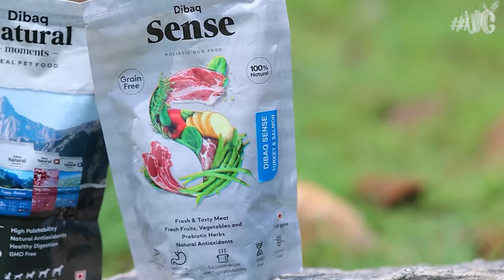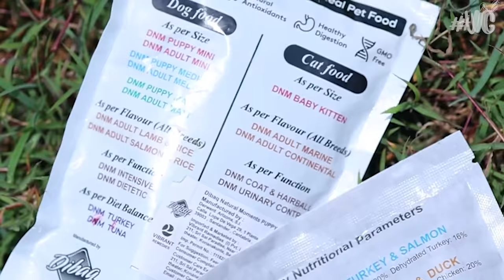German Shepherd Bangalore ||Mysore Bangalore Trip Ep7|| Vickies Greeny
Fidus pet life dibaq C&F Palakkad
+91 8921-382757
ഇൻസ്റ്റാഗ്രാമിൽ  ഞങ്ങളെ ഫോളോ ചെയ്തത് സപ്പോർട്ട്  ചെയ്യാൻ മറക്കലെ..